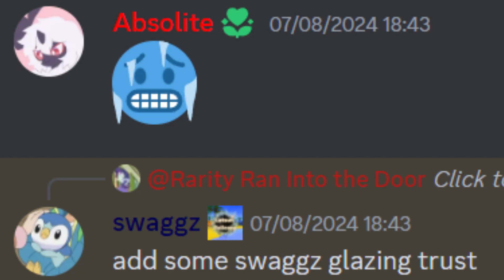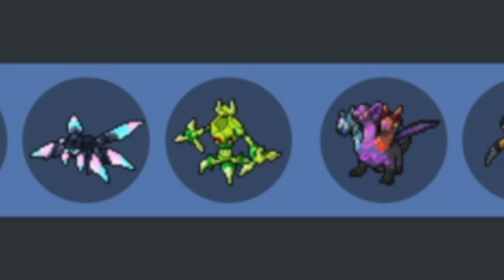COMING TO THE RESCUE | 999 Week 1 Vs DabBuster